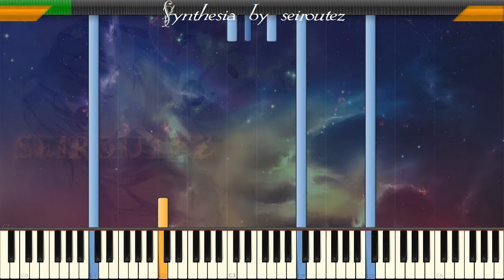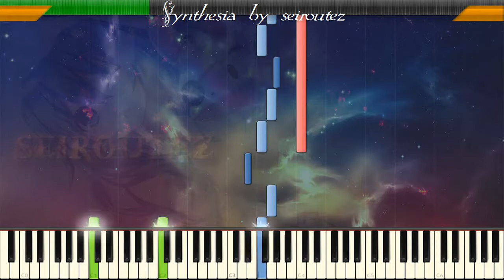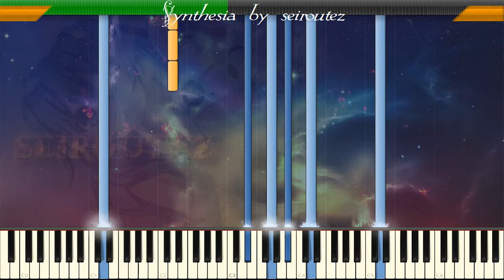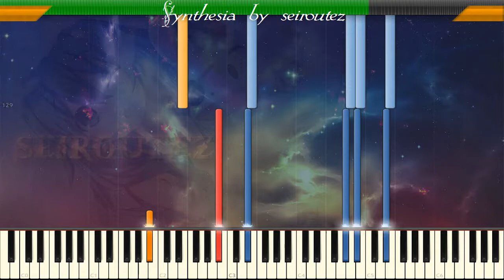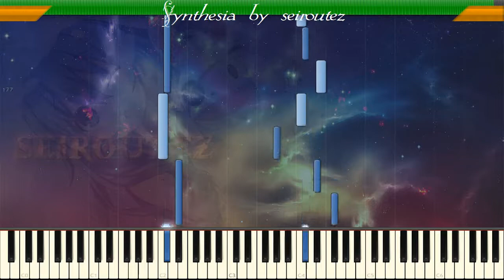[Synthesia][MIDI] dancing r1